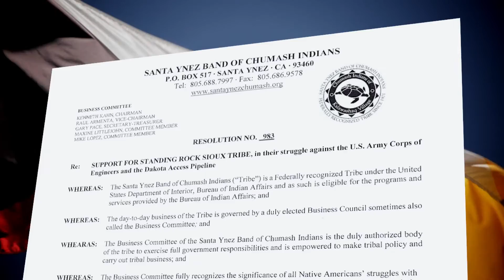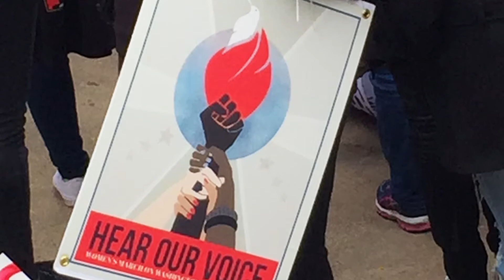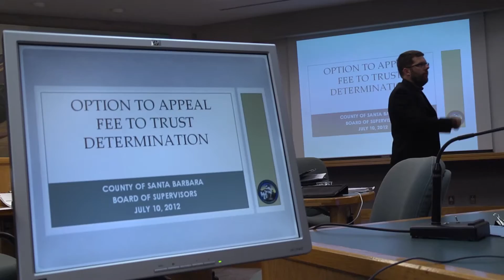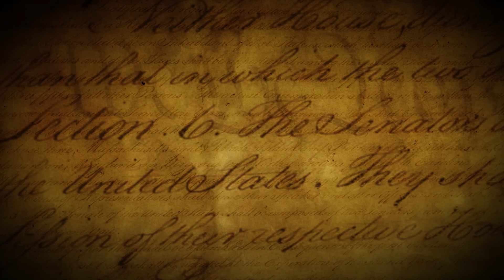Native Voices Speak Out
Renowned Indian Country journalist Mark Trahant and descendants of the Santa Ynez Band of Chumash Indians discuss how tribes and tribal citizens have participated in demonstrations and protests like Standing Rock and the Women's March on Washington to get their messages heard.